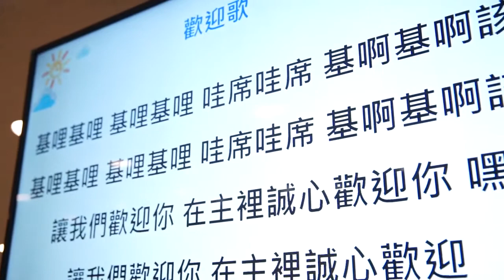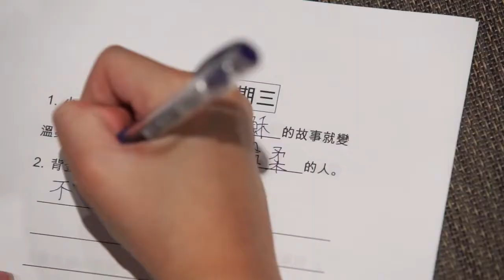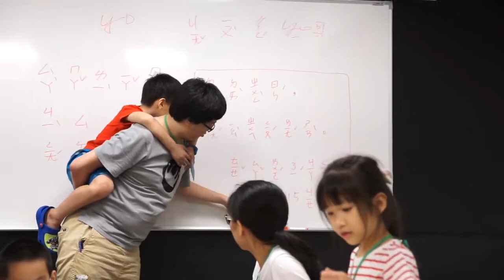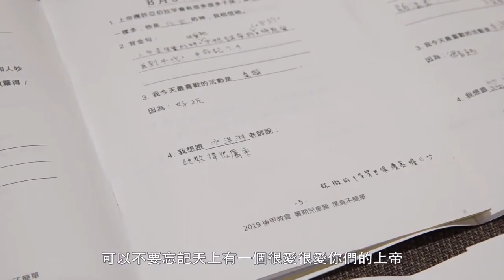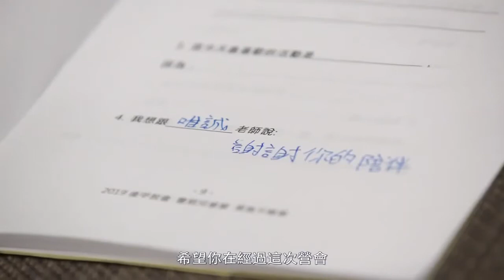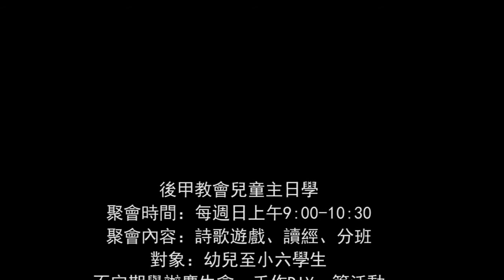台南後甲教會-暑期兒童營會「果真不簡單」回顧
永恆影像製作工作室⁡ Eternal studio
提供即時的影像解決方案，快速將中小企業帶入市場創造獲利。
短式廣告｜短式介紹｜活動紀錄｜直播視訊